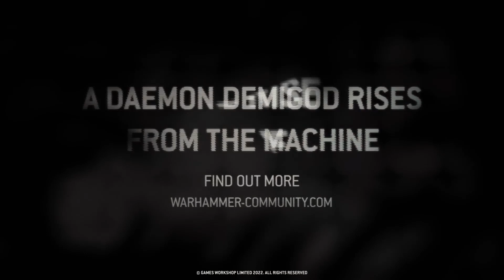Vashtorr Forges His Pact – Warhammer 40,000 | Gameplay Walkthrough PS5 and PS4 Games